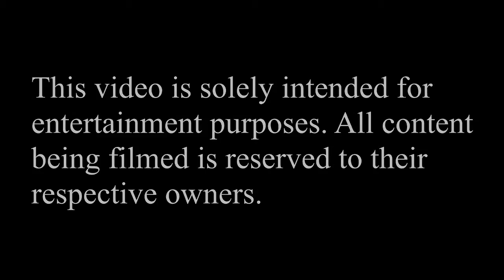Brutal Mario World/Ep. 7 - Prickly, prickly pines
Pyro Mario
Tree Fort Mountain
Forest Star

Hmm, now I wonder where the orb in the forest castle is. There was just so much going on you didn't really get much chance to explore.